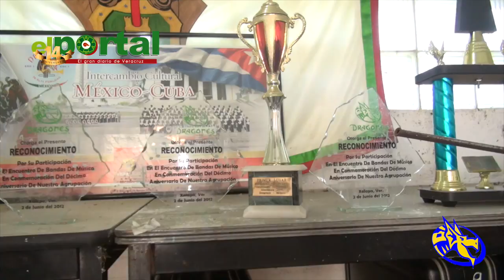Marching Band Dragones les festeja el mes del amor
Xalapa, Veracruz, 4 de Febrero de 2017.- Este mes se llena de alegría en los corazones y la Escuela Secundaria General número 1, no se podía quedar atrás con estos festejos junto a la Marching Band Dragones están organizando dos mangos eventos al público en general donde el Director de Música Urbano Arriaga Mendoza nos da los detalles.
El primero de sus eventos es el día sábado 11 de este mes donde se hace una atenta invitación a todos los enamorado a que asistan al mega evento del mes del amor que se llevara a cabo en la instalaciones de la escuela secundaria donde a todos los enamorados se les regalara un anillo para unir su eterno amor.
Este evento estará cubierto con grandes sorpresas, donde podrán convivir todas las parejas este mes del amor con una tarde de baile.
El segundo evento y muy principal es el día 19 de Febrero a las 17:00 hrs., en el Auditorio del Sindicato de SNTE de esta ciudad de Xalapa, donde la Marching Band tocará su gran extenso repertorio para que el público en general disfrute la mejor música interpretada por los talentos de los alumnos de la banda, donde se tiene que destacar en muy particular esta banda se convierte en una pionera porque desde sus inicios siempre se ha destacado hoy mas que no solo tiene alumnos de la institución sino que habré sus puertas a otros alumnos que gusten tocar en esta banda y un claro ejemplo que hoy en día existen una docena de pequeñitos de primaria desde ocho años en adelante que ya toman clases y tocan en esta Marching Band.